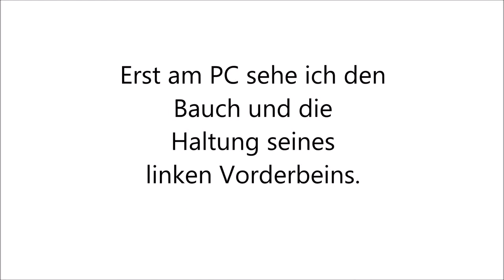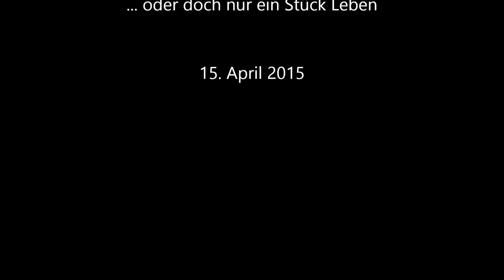Verletzter Teichmolch - NSG Hardt - April 2015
Traurig anzusehen. In der nähe war ein Graureiher. Glaube aber nicht, dass er etwas damit zu tun hat.